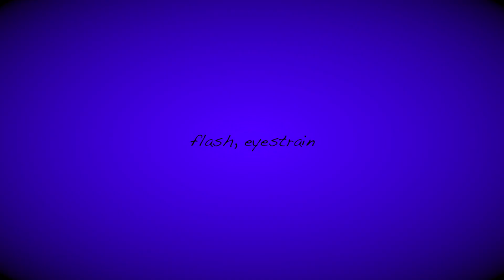[FW] CPS || Animation Meme || DreamSMP [benchtrio]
characters: Ranboo, Tubbo, Tommyinnit
Flash warning and eyestrain!